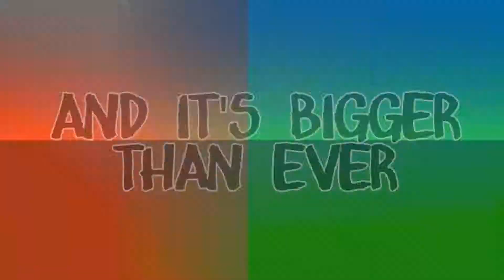Senran Kagura Shinovi Versus Trailer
SENRAN KAGURA SHINOVI VERSUS is cut from the same cloth as its predecessor, SENRAN KAGURA Burst, a surprise hit on 3DS earlier this year, but raises the bar in every way imaginable. From art style to story, combat mechanics to graphics, everything is bigger and better in SHINOVI VERSUS. With ridiculous mid-air combos, over-the-top humour, garments that explode when characters take damage and Secret Ninja Art techniques, SENRAN KAGURA SHINOVI VERSUS is a unique, and uniquely Japanese, experience.

Fans of the series will take control of twenty shinobi fighters from four different ninja academies - the Hanzō National Academy, the Homura Crimson Squad, the Gessen Girls’ Academy and the Hejibo Clandestine Girls’ Academy. The story can be played from the perspective of each academy with the aid of the original Japanese voice track and lovingly localised English subtitles. Up to four players can battle online to determine the ultimate Shinobi.